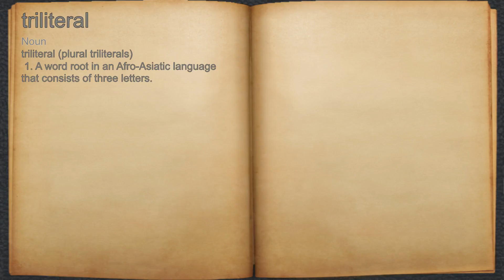What does triliteral mean?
A spoken definition of triliteral.

Intro Sound:
Typewriter - Tamskp